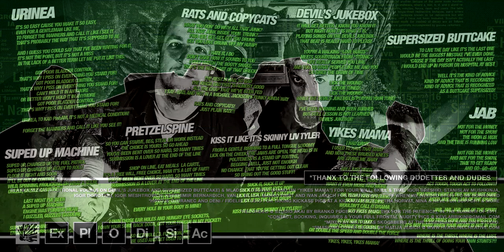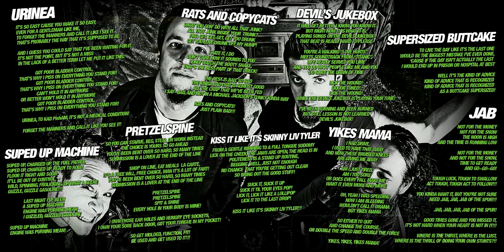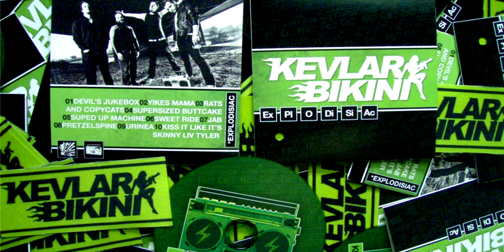Kevlar Bikini - Explodisiac [full album, 2012]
0:00 Devil's Jukebox
3:54 Yikes Mama
7:38 Rats And Copycats
10:53 Supersized Buttcake
13:32 Suped Up Machine
17:13 Sweet Ride
18:37 Jab
21:55 Pretzelspine
25:18 Urinea
29:39 Kiss It Like It's Skinny Liv Tyler

DEVIL’S JUKEBOX
It will get better, I know you know it, but right now it is what it is;
playing songs on the devils jukebox - that beat is really hard to please
You’re a walking “Love hurts” meets soundtrack from “Titanic”
Life really served you lime and you do what people like me and you do since the dawn of time:

LICK THE WOUND!
LIQUOR TUNED!
LICK THE WOUND!
WHILE THE DEVIL’S JUKEBOX IS PLAYING YOUR TUNE!

I’ve been burning and been burned but still lesson is not learned…
Devil’s jukebox!

YIKES MAMA
I had drive, i used to have that sway and now these bruised knees are giving me away
Am i just tired, am i too sore or does every fall make me want it even more and more…

Oh, yeah i was speeding, now i am bleeding
wouldn’t call it drama...but yikes mama

So either to quit and change the course or double the speed and double the force…

YIKES, YIKES, YIKES MAMA!

RATS AND COPYCATS
What you gon’ do with all that junk?
All that junk inside your  trunk?
I’ma get, get, get, get you drunk
Get you love drunk off my hump!

I hate it, I do...don’t care how it sounds to you
I only watch the booty shake, that’s the best part of that dreck!

The rest is bad, so bad
The kinda bad that is almost good
…all the crap that we’ve been fed…
I say-bad, and not in a Michael Jackson’s funky kinda way…

Rats and copycats!

Just plain bad!!!

SUPERSIZED BUTTCAKE
To live the day like it’s the last one would be the biggest mistake I’ve ever done,
cause if the day isn’t actually the last i would end up in prison or hospital at best

Well it’s the kind of advice…kind of advice that is recognized…
Kind of advice that is recognized as a buttcake, supersized!

SUPED UP MACHINE
Suped up, charged up, the fuel patrol
Suped up, charged up, ready to roll!
Floor it right and soon it’ll be out of control,
wild, spinning, frolicking, oh what a scene…
Guzzle, guzzle gasoline!!!

Last night I’ve been a suped up machine
Engine was purring mean, i guzzled, guzzled gasoline
Suped up machine...engine was purring mean!

JAB
Not for the money, not for the show...
The noon is high and the time is running low
Not for the money and not for the show,
time to get ready and GO-GO-GO!

Tough luck, tough to swallow, act tough, tough act to follow!!!
…you kinda want it, but you’re not sure, need jab, jab, jab of the spur!!!

Good times gone and you missed it, it’s not hard when your heart is not in it!!!
…where is the thirst, where is the lust, where is the thrill of doing your own stunts?!!

Yeah, for sure, jab of the spur!

PRETZELSPINE
So you can starve, beg, steal or work instead
The choice is yours so go ahead
You’ve been bent over so hard, so many times
Submission is a lover at the end of the line

Pretzelspine
Spit & shine
Every hole in your body is mine!

Shop on line, eat meals à la carte,
It’s a free will, free choice, man it’s a lot of fart!

I own those ear holes and hungry eye sockets,
I own your sore back door, got your tongue in my pocket!

So get molded, function, fit!
Be used and get used to it!!!

URINEA
It’s so easy cause you make it so easy, even for a gentleman like me,
to forget the manners and call it like I see it...that’s probably the way that it’s supposed to be

...and I guess you could say that I’ve been waiting for it, it’s not the point, but it’s not a miss
in the lack of a better term let me put it like this:

Got poor bladder control, that’s why I piss on everything you stand for
Can’t hold it in anymore or better won’t hold it in anymore

Urinea, to kad pišam, it’s not a medical condition!

 Forget the manners and call it like you see it!

KISS IT LIKE IT’S SKINNY LIV TYLER
From a gentle rimming to a full tongue sodomy…
Lick on the cheek, the jaws are open, the head is in
Politeness is a stand up routine, begging – well, just not enough
No chance  that you’re getting out clean so bring out the good stuff!

Suck it, suck it up and suck it til your eyes pop!
Lick it, lick it like a lollipop, lick it to the last drop!